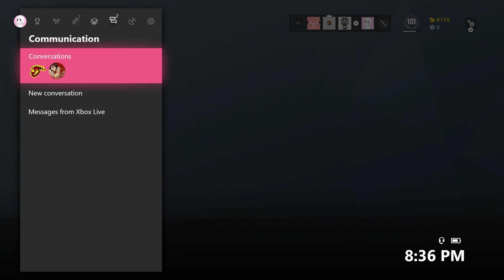"Professional" Siege gameplay- Rainbow Six Siege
10/10 confirmed, I am dead...

R.I.P Tachanka.